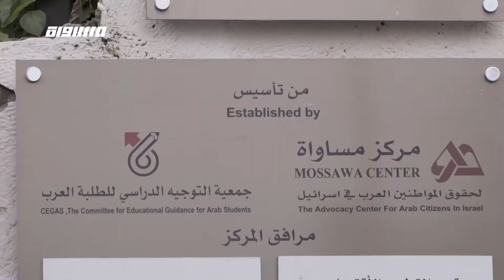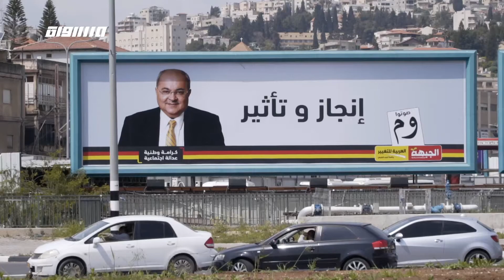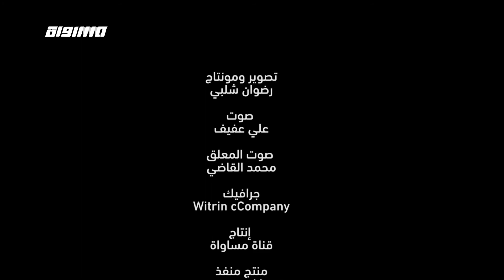خارطة الحزبية الاسرائيلية - كاملة -حلقة 30 - الهويات الحمر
الحلقة الثلاون من برنامج الهويات_الحمر تناولت الحديث عن المحاور
يعتمد النظام الانتخابي الإسرائيلي على التمثيل النسبي، حيث إن عدد المقاعد الذي تحصل عليه كل قائمة بالكنيست يتناسب مع عدد الناخبين الذين صوتوا لها، ووفق هذا النظام يصوت الناخبون لقائمة الحزب،
وفي هذه الحلقة سنلقي الضوء على الخارطة الحزبية في إسرائيل.

ضيوف الحلقة  :
 وديع عواودة صحفي وباحث.
جعفر فرح مدير مؤسسة مساواة.
صبري جريس كاتب وباحث.
 محمد علي طه رئيس الوفاق الوطني.
 محمد خلايلة باحث ومؤرخ
 اوفير شفيكل صحفي وباحث في الاعلام العبري .

الهويات_الحمر هو سلسلة من التحقيقات الصحافيّة تلقي الضوء على التحديات اليوميّة التي يواجهها فلسطينيو الـ 48 في عددٍ من المجالات. تستمد السلسة تسميتها من "الهنود الحمر"، وهي التسمية التي تُطلق على عرقيات السكان الأصليين للأمريكيتين قبل عصر كريستوفر كولومبوس. هذه التسمية تؤكد على أصلانيّة فلسطيني الـ 48، وعلى أحقيتهم بالمكان. تعكس السلسلة صراع الهوية الذي يمر به فلسطيني الـ 48، من خلال تسليط الضوء على التحديات بطريقة مختلفة وخاصة، حيث سيخرج طاقم البرنامج لبحث التحدي والتطرق له من عدة جوانب، خلال البرنامج سنستضيف عددًا من المحللين، من العرب واليهود، ونعمل على مواجهة الرواية الفلسطينية بالمغايرة والنقيضة الإسرائيلية

Downlink frequency -  الترد :
12645 MHZ

Polarity  - الاستقطاب:
Horizontal

Symb.Rate - معدل الترميز:
27.500  MS/s

FEC - تصحيح الخطأ :

5/6

DL: 11958 H
SR: 27500
FEC: 5/6